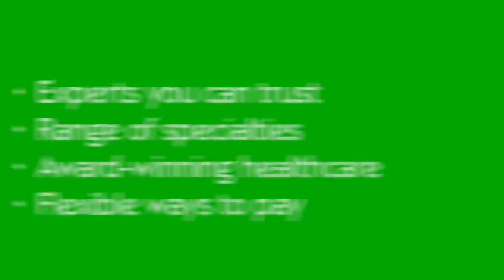Matchday Moments | Cambridge United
Argyle made it three without loss when Cambridge United travelled to Home Park on Tuesday evening. Watch the action again with a Matchday Moments twist.